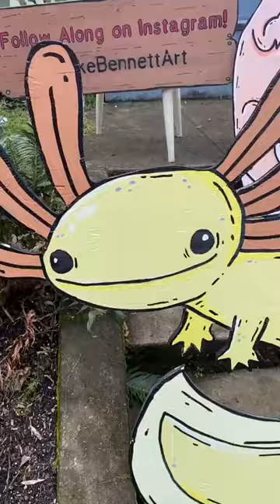Axolotl Education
It’s the A to Zoo’s Axolotl Exhibition! I love these four legged friends!